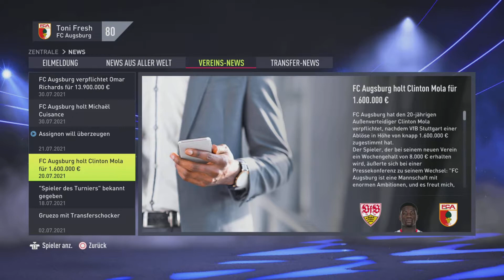Der Fluch gegen Leverkusen !! : FIFA22-KARRIEREMODUS mit FC Augsburg #2